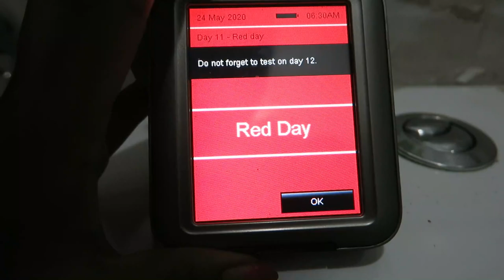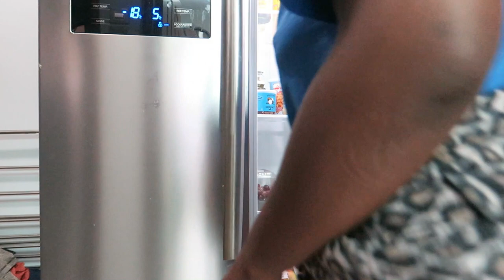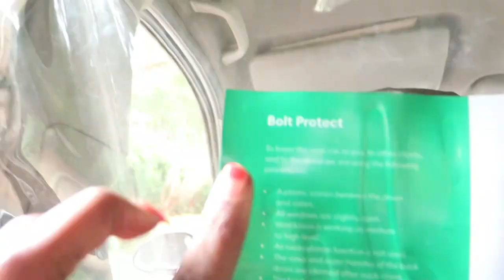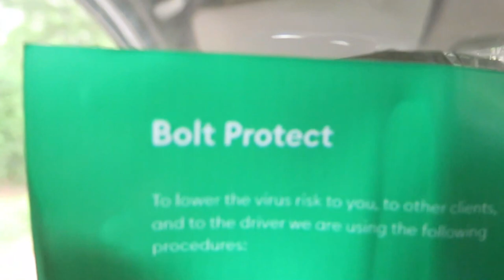LINGERIE SHOPPING.,//KENYAN CELEBRITIES/FASHION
I got a Privilege to dress this models from FELINEBYPENNYWINTER, with my handbag collection ..Which felt amazing to have this chance..
You can find my handbag collection  on Instagram. @SMILEYEDITIONKE

MAKEUP,.@makeupcityke. on Instagram

FACEBOOK. @Michelle maina

SHOT.BY.📸CANON G3X
EDITOR.FILMORA.